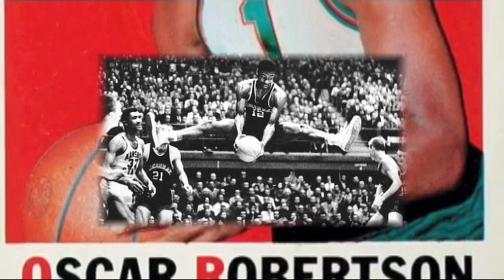BasketUniverso - Buffa VS Oscar Robertson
Video tratto da Characters, programma in onda sulla Tv svizzera.